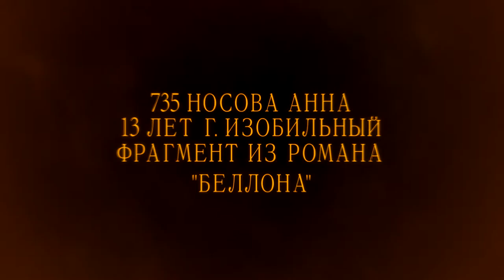735 Носова Анна г Изобильный фрагмент из романа Беллона